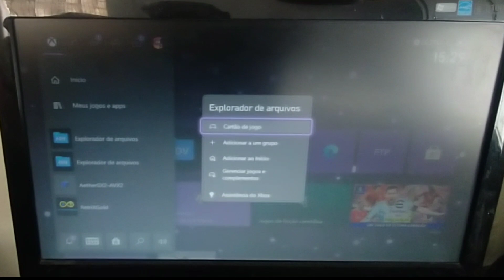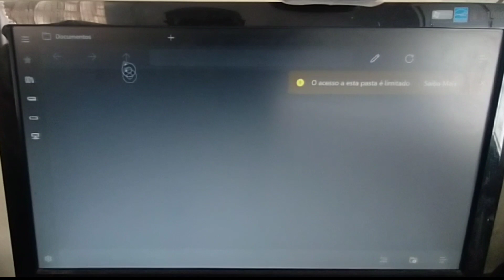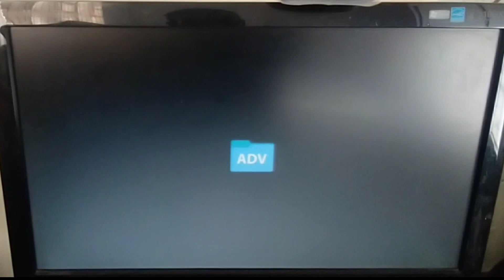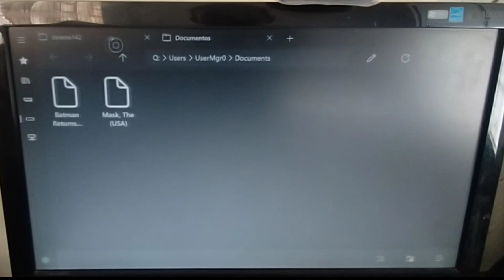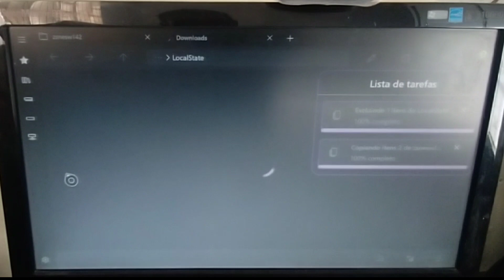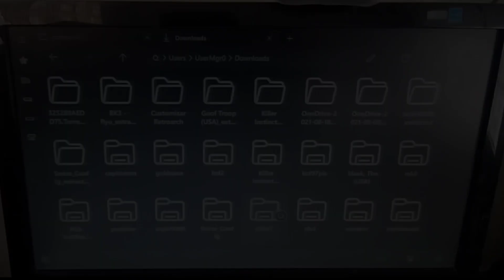Liberado- Lançou novo Explorer para xbox na Loja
Novo Adv file explorer lançado na loja do xbox, disponivel para todos!
concentra no play

Quando fizer compras use os links do canal você Não nenhum valor a mais e ainda ajuda o canal a receber uma Comissão

Pagina inicial da Ama.zon

COMPRE Xbox Series s
COMPRE Ps5 Digital
Xbox series X
COMPRE Controle xbox series
COMPRE Pilhas recarregaveis
COMPRE Headset Xbox sem fio
COMPRE Suporte para controle xbox
Meu celular
COMPRE Nintendo Switch
COMPRE Ps4
COMPRE Placa de captura

Concentra no play